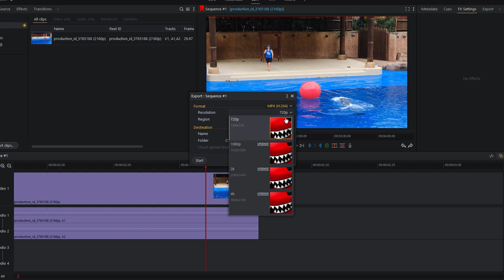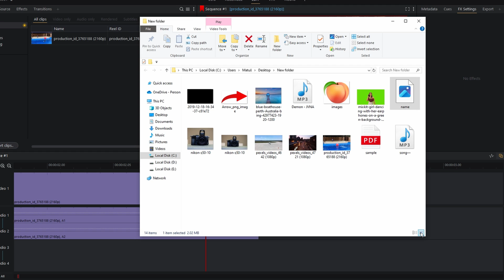How To Export Video Clip In Lightworks (2024)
**Step 1: Right-Click to Export**
1. In Lightworks, right-click anywhere on your timeline.
2. Look for the "Export" option in the menu.

**Step 2: Choose Export Settings**
1. Select the desired file format for your export. (In this example, I'm choosing MP4.)
2. Adjust settings like frame rate and size to match your project specifications.

**Step 3: Name and Select Output Folder**
1. Give your exported video a name in the designated field.
2. Click on the drop-down menu to choose the folder where you want to save your exported video.

**Step 4: Initiate Export**
1. Once you're ready, click the "Start" button to begin the export process.
2. Monitor the progress of the export; you'll see a status bar.

**Step 5: Access Your Exported Video**
1. After completion, click the link provided to access your exported video.
2. Check the specified folder (in this example, "Videos") for your exported file.

MAY INCLUDE
1. Lightworks Export Video Tutorial
2. How to Save Video in Lightworks
3. Exporting Footage from Lightworks Guide
4. Lightworks Video Editing: Export Steps
5. Save Project as Video in Lightworks
6. Lightworks Pro Export Settings
7. How to Render Video in Lightworks
8. Lightworks Export to MP4 Guide
9. Video Export Options in Lightworks
10. Lightworks Exporting Process Tutorial